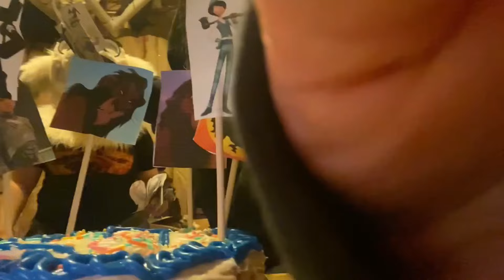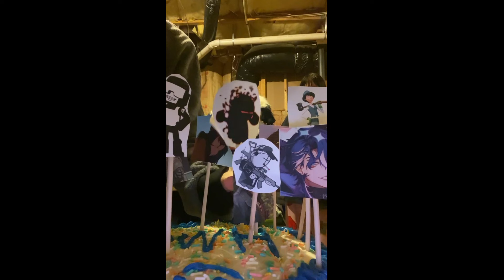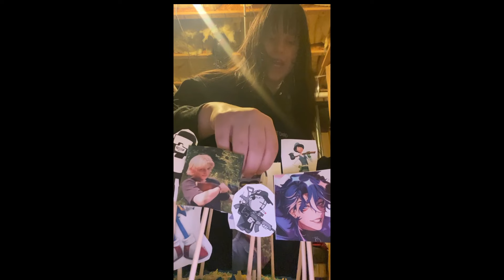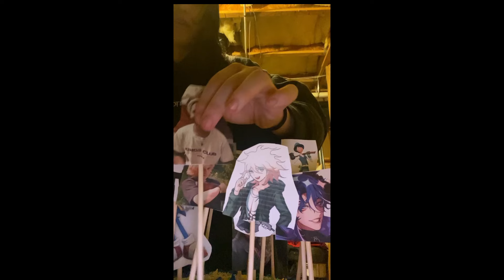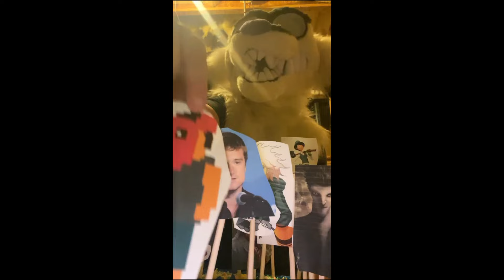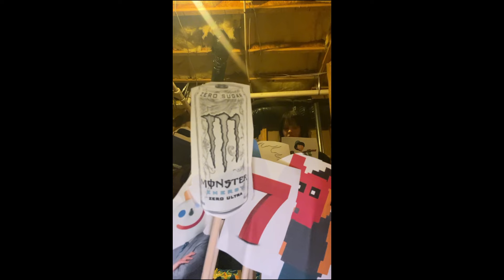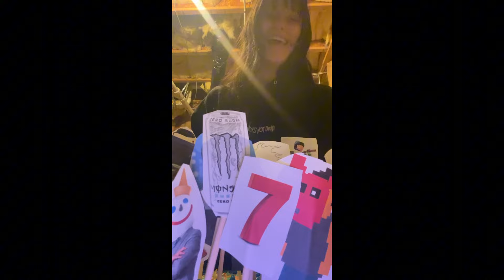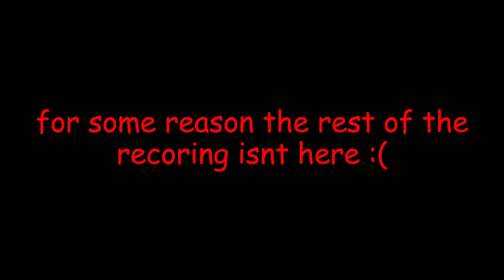HEAR ME OUT CAKE WITH FRIENDS